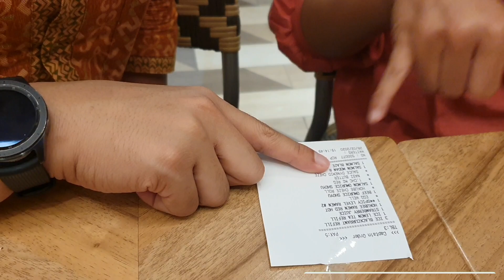Review Dorokdok di Zenbu, Plaza Indonesia.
mozaru